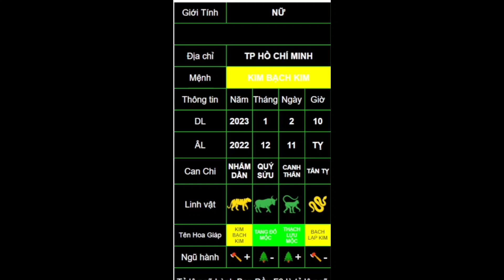Xem tên cho bé nick Audi Ngo